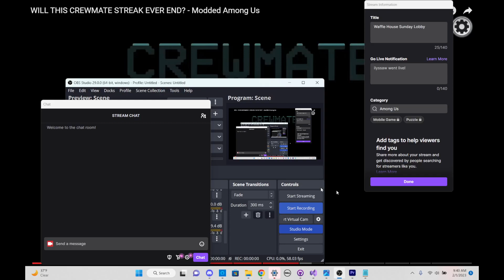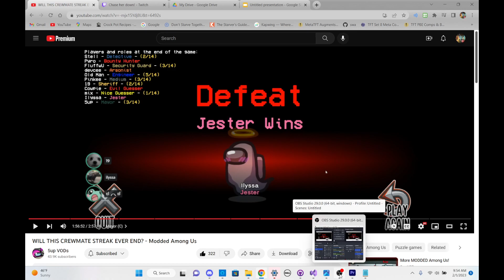Jester Game Vod Review From 5ups Perspective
My Favorite jester game of all time from 5ups Perspective. My OBS was having issues and I wasnt able to record it from my perspective.

5ups perspective from his Vod Channel!

Others!